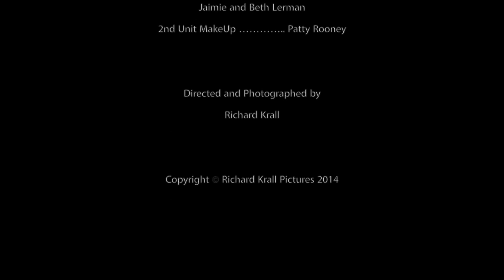The Letter - A Bridal Tale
A short film directed and photographed by Richard Krall in collaboration with Binzario Couture, a bridal gown couturier.
Music: Renee Fleming, Rusalka, Op. 114, Antonin Dvorak, Czech Philharmonic Orchestra